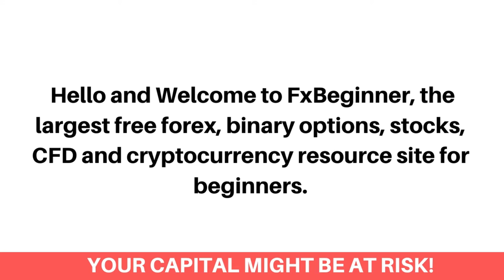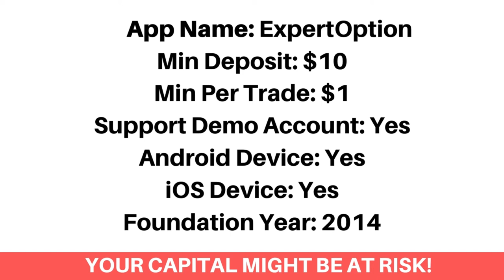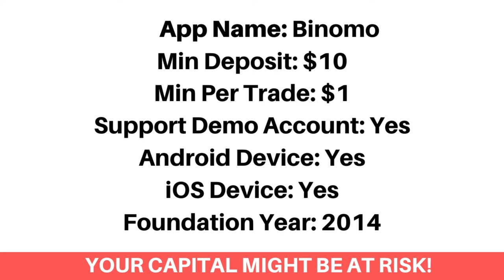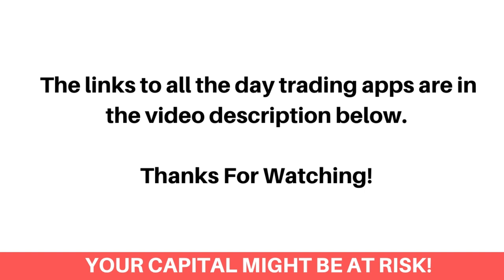Best Day Trading Apps In Japan (Beginners Guide) - FxBeginner.Net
Here's the best day trading apps in Japan that accepts Japanese day traders.

Finding the best day trading app as a Japanese investor can be a difficult process. Most Especially getting the ones that accept Japanese day traders and would let you download them on your android or ios device. Don’t worry, we've got you covered!

We've listed the top best day trading apps that would let you as a Japanese day trader, trade Stocks, Forex, Bitcoin, Options and Commodities.